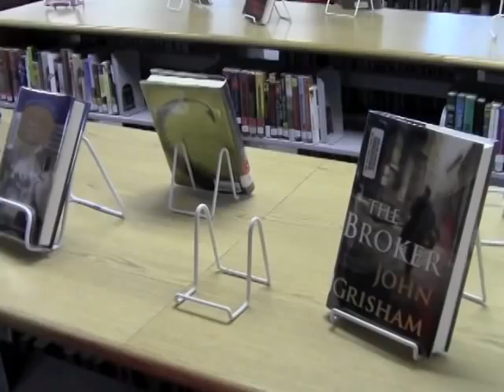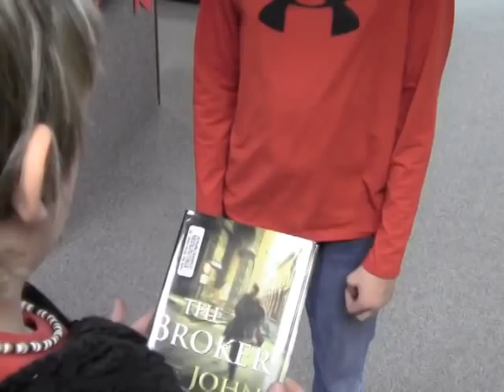2013 TVC-CO-Look Beneath The Surface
2013 Colorado Team Video Challenge promoting reading and the use of libraries.